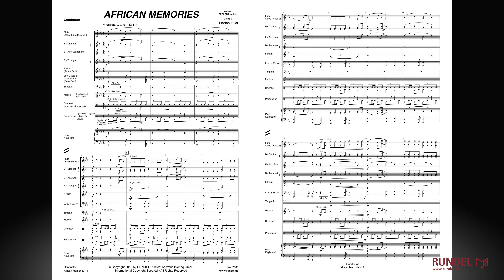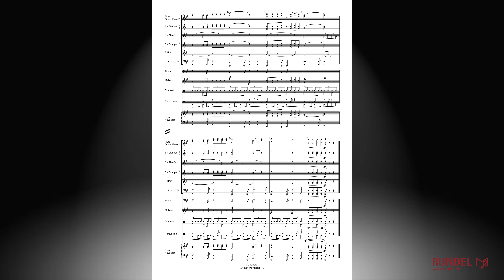African Memories | Florian Ziller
"African Memories" nimmt uns mit auf eine musikalische Traumreise in ein Land mit prachtvoller Vegetation, malerischer Landschaft und einer reichen Tierwelt. Eine Urlaubsreise inspirierte den Komponisten Florian Ziller zu seinem Werk, dass durch die bedachte Instrumentation auch für jüngere Musiker bestens geeignet ist.

Durch den Einsatz einer optionalen afrikanischen Djembe (alternativ Congas oder Bongos) die den Schlagzeugpart unterstützt, erhält die Musik ihr spezielles Kolorit. Angelehnt an traditionelle afrikanische Trommelrhythmen hat der Komponist sich hier für ein leicht verständliches, gleichbleibendes Muster entschieden. Dies bietet die Möglichkeit, das Stück beispielsweise auch mit einer größeren Trommelgruppe effektvoll aufzuführen.